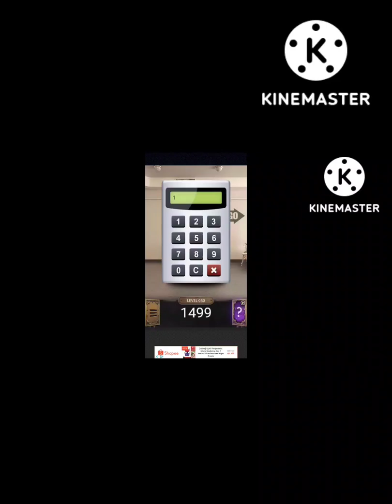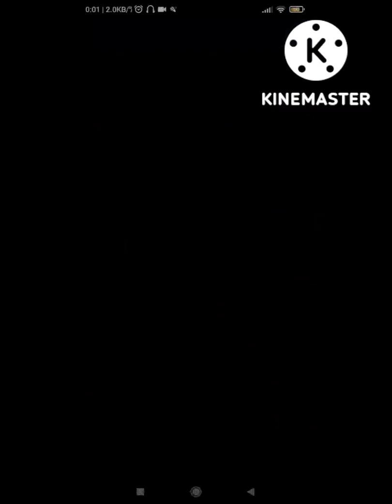100 doors challenge - Total Level 1-122